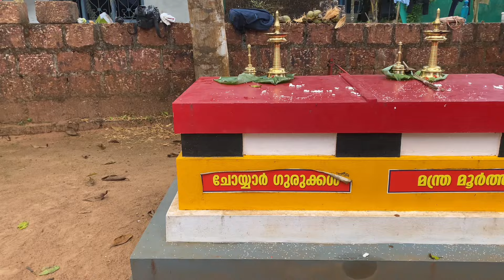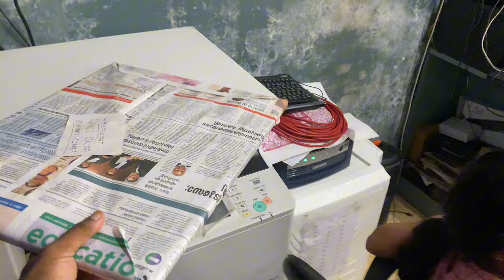തറവാടും വിശേഷങ്ങളും ഒരു ചെറിയ കഞ്ഞികുടിയും🥰🤍